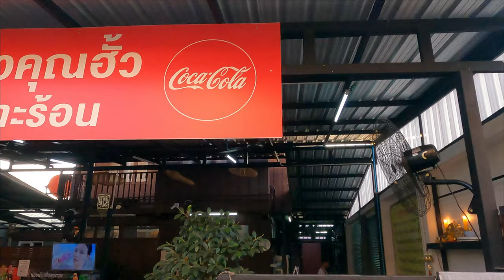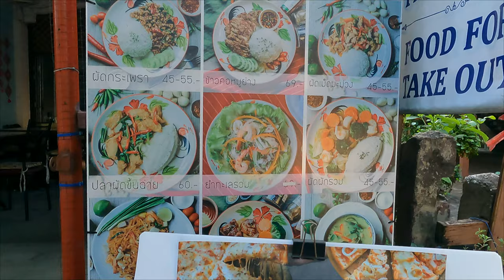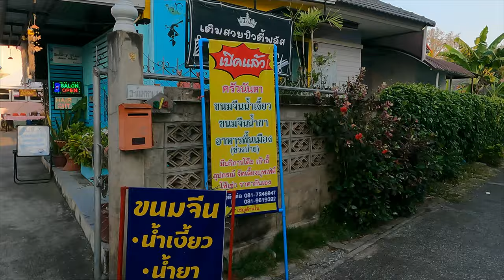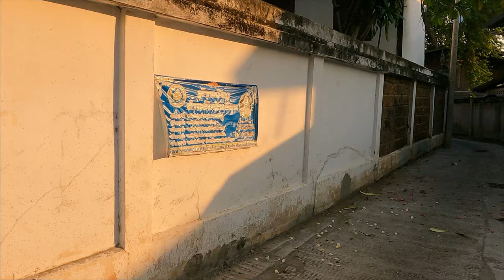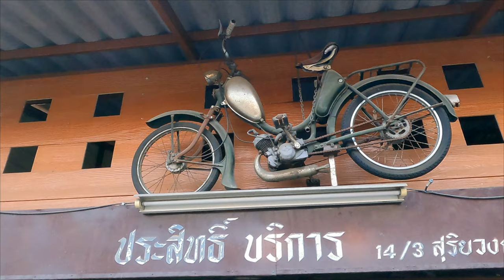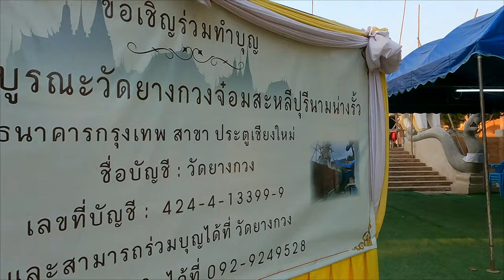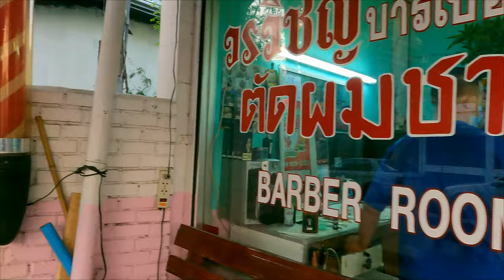Chiang Mai , Thailand, Street Walking the Hai Ya District 4K 60fps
An afternoon out exploring an area located just south of Chiang mai Gate. Hai Ya district . Strangely enough an area I had never seen before in the 11 years I ve lived here . Lots of temples lots of places to eat and and an area that has kind of held its own through time. Busy place with people coming and going out getting there food for the day .

Gear used
Weebills gimble
Slick monopod 350